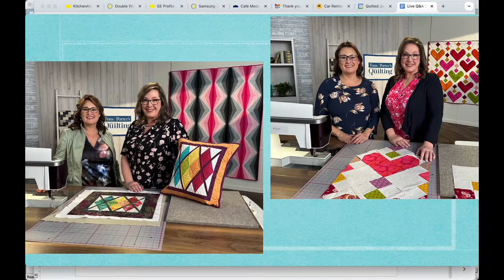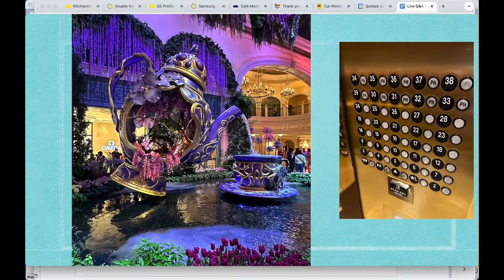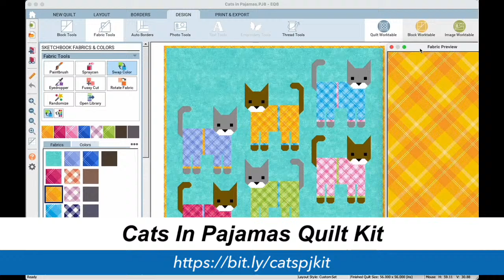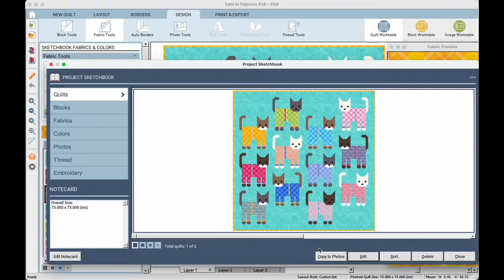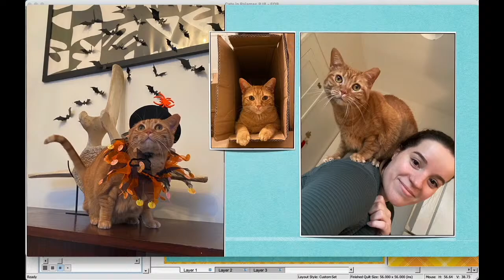Tips for Piecing the Cats In Pajamas Block | Live Sit n' Sew with Angela Huffman April 2024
Join Angela Huffman this Wednesday Apr 17th at 1pm EST / 10am PST for a live Sit in Sew! This month Angela will share her favorite tips for piecing a block from the purrrfectly adorable Cats In Pajamas quilt by Elizabeth Hartman! All of the dimensions and instructions can be found in her pattern. Plus, Angela just returned from filming the most recent season of Fons & Porter's Love of Quilting, and will be sharing some sneak peeks from on set! We're going to have a lot of fun, so be sure to watch LIVE or catch the replay on Facebook and YouTube! We'll see You Wednesday!